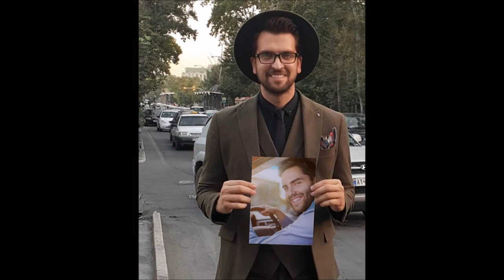Iranian (Persian) Men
Credits

Rosvayi - Hamid Hiraad
Believe A. On behalf of Avazi No Records

Ashegham Karde- Behnam Bani
Create Music Group, Inc., Believe A. On behalf of Avaye Farvahar

Raazaaloud - Shahab Tiam
TuneCore On behalf of Avang Music